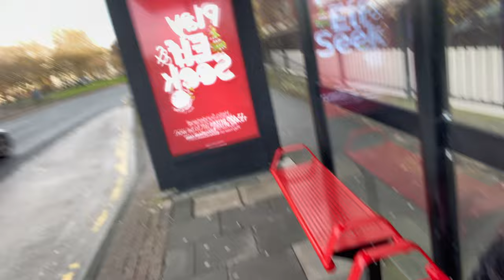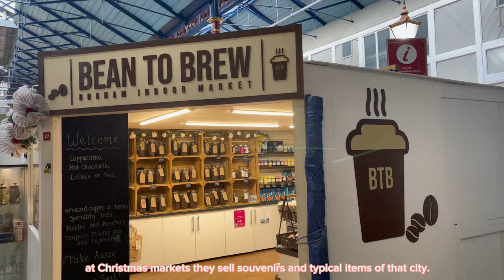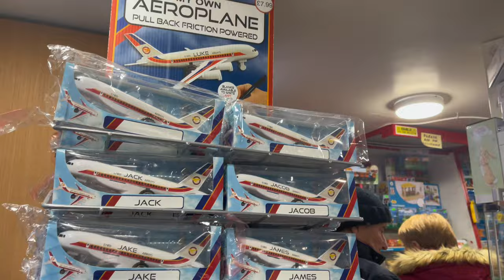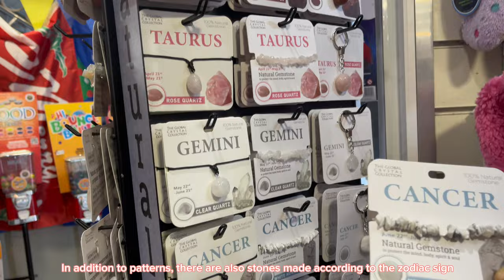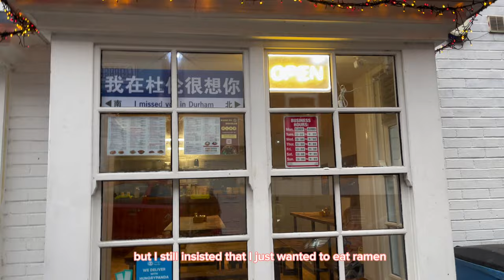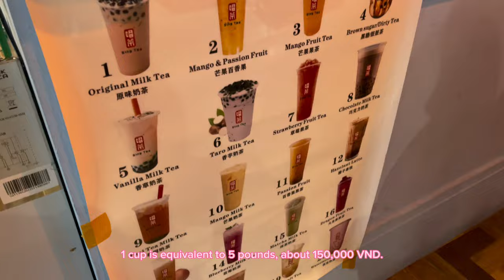(Eng) DU HỌC SINH ANH 🇬🇧 DAILY VLOG- KHÁM PHÁ THÀNH PHỐ DURHAM CÙNG MÌNH- A day in Durham, England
Mình là Mai Chi, du học sinh Đài Loan và hiện tại mình đang ở Anh trao đổi năm thứ 3.
Đây là vlog đầu tiên của mình sau 3 tháng học tập tại đây. Đây cũng là lần đầu tiên mình rời xa gia đình xa đến vậy, cũng từng bị shock văn hóa, rồi những khó khăn lúc đầu khi mới đặt chân đến, tuy nhiên đây là những trải nghiệm vô cùng quý giá ở tuổi 20 của mình, vì mình luôn có gia đình, người thân bên cạnh ủng hộ. 🤍

Hi vọng mọi người sẽ thích chiếc Vlog đầu tay này.

English version:
Hello everyone,
I'm Mai Chi, a student studying abroad in Taiwan, currently in the UK for my third year exchange program. This is my first vlog after three months of studying here. It's also my first time being so far away from home, which initially brought cultural shock and some difficulties when I first arrived. However, these experiences have been incredibly valuable at this stage of my life, especially since I've always had the support of my family and loved ones. 🤍

中文：
大家好，
我是梅芝，在台湾留学的学生，目前在英国进行第三年的交换项目。这是我在这里学习三个月后的第一个视频日志。这也是我第一次离家这么远，最初会有文化冲击和一些初始困难。不过，这些经历对我而言在二十岁的阶段非常宝贵，因为我始终有家人和亲人的支持。🤍

Mai Chi in England🇬🇧